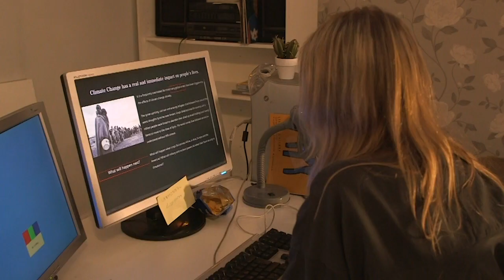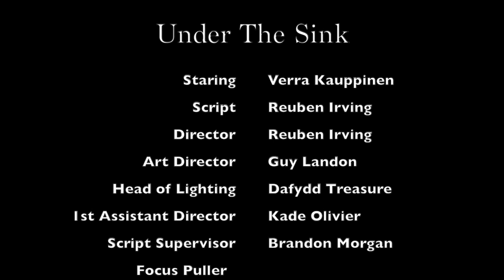UNDERTHESINKCOMPLETE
completed edit of single camera drama task under the sink with audio and credits